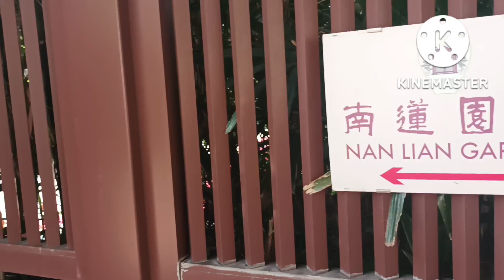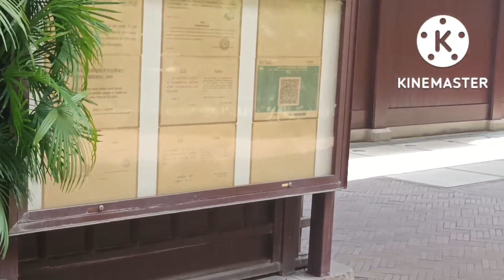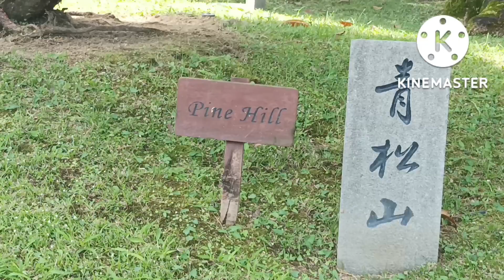Nan Lian Garden,The City's Amazing Classic Chinese Garden|Diamond Hill Gorgeous Park Hongkong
This amazing public park looks like an illustration taken from the page of a Tang Dynasty artwork.
Roaming around through calm waters and rocks as you head towards the unmissable red Zi Wu Bridge and stunning gold Pavilion of Absolute Perfection.
Just a short walk away from the garden you can see the famous Chi Lin Nunnery and beautiful pond with gorgeous lotus in it.
You won't feel a bit regret by coming and exploring this wonderful garden.
Just ride on a train going to Diamond Hill station  exit C.